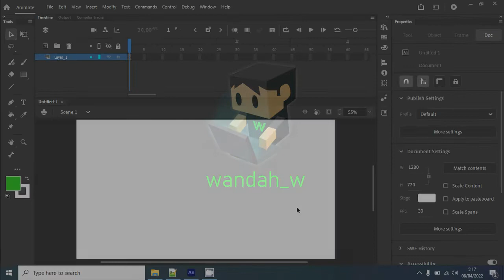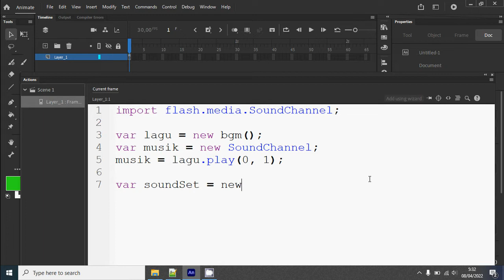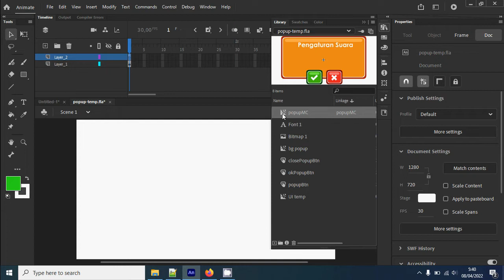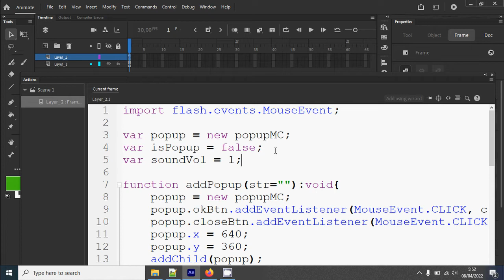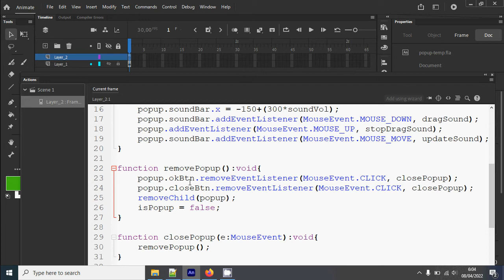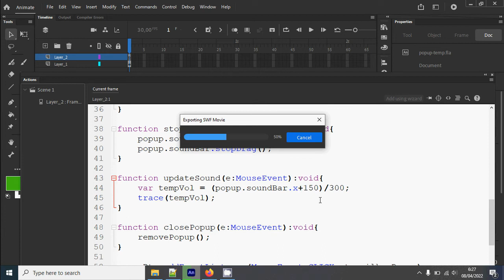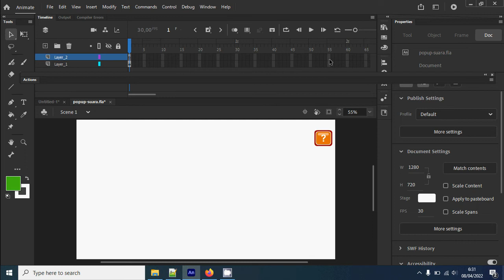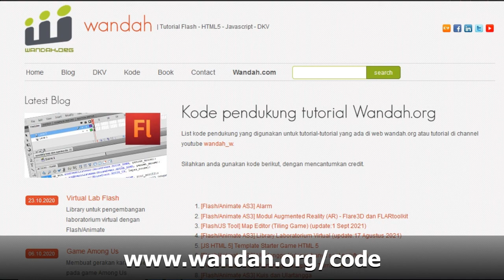[Flash / AS3] Mengatur Suara untuk Multimedia Interaktif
Tutorial ini tentang mengatur suara dengan kode, mengatur suara dengan slider dan menampilkannya dalam format popup